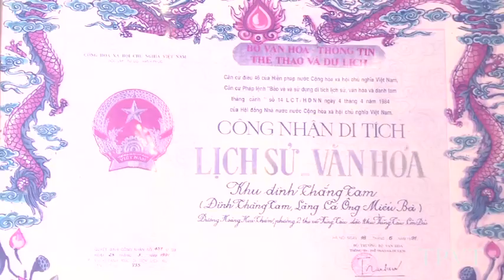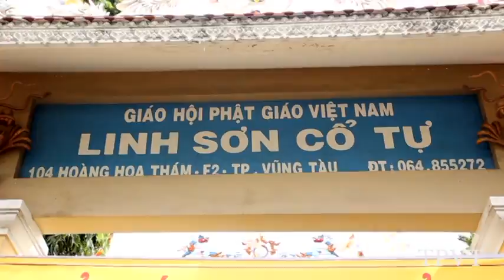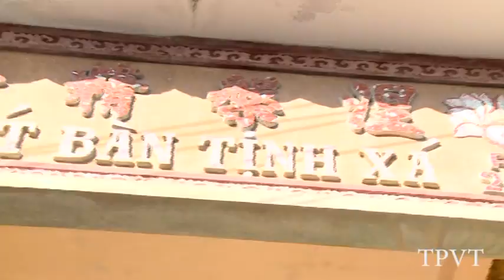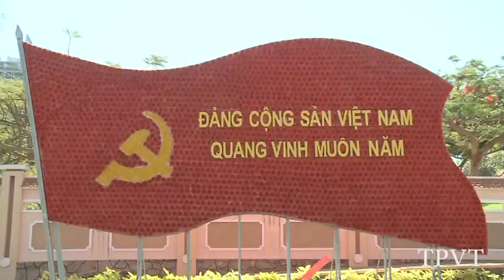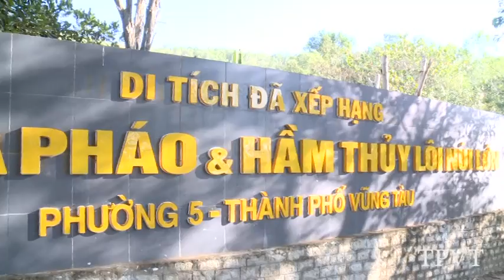HOA HẬU PHAN THỊ MƠ LÀM MC CHUONG TRÌNH: THÀNH PHỐ VŨNG TÀU ĐIỂM HẸN 2016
THÀNH PHỐ BIỂN VŨNG TÀU LÀ TP DU LỊCH NỔI TIẾNG CỦA VIỆT NAM VÀ THẾ GIỚI . DU KHÁCH TỚI ĐÂY ĐƯỢC ĐẮM MÌNH VÀO LÀN NƯỚC BIỂN TRONG XANH MÁT MẺ.
DU KHÁCH ĐƯỢC THAM QUAN CÁC DANH LAM THẮNG CẢNH NỔI TIẾNG CỦA THÀNH PHỐ.
ĐẶC BIỆT DU KHÁCH KHÔNG THỂ KHÔNG THƯỞNG THỨC CÁC ĐẶC SẢN BIỂN TƯƠI NGON ĐƯỢC ĐÁNH BẮT TẠI VÙNG BIỂN XANH TƯƠI NÀY